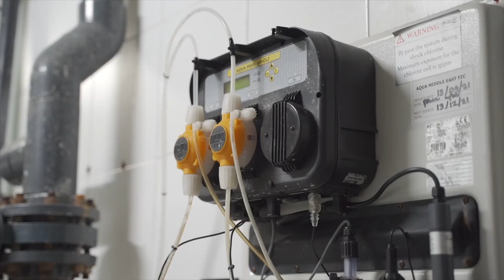حملة لإختبار جودة المياه في مدارس أبوظبي